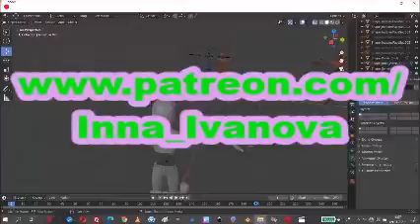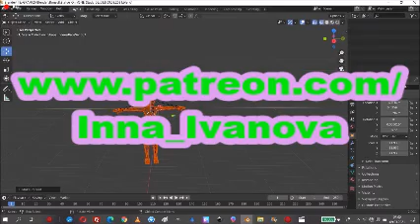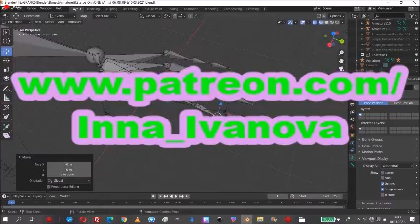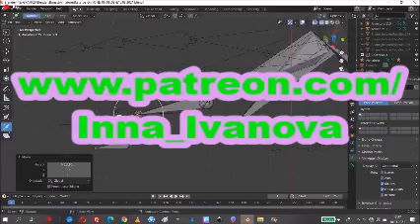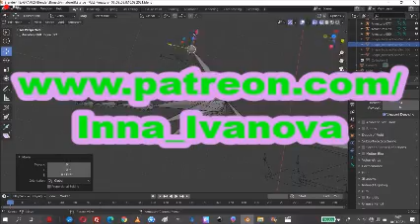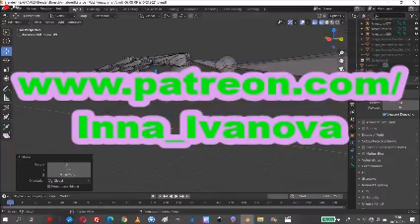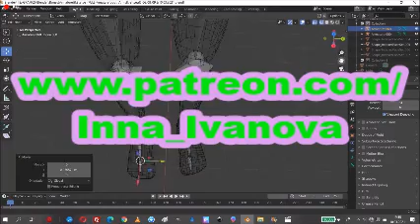🦴 Bones ⏩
E.E./U./P.:
L. (-L.L.)
G.p.(-B.)
T.(-M.&T.p.)
V.e.(-M.M.)
M. (-f.s.org)

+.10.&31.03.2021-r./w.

O.s.: 3;35;46.83
(30x+14x f.)

Thisarethreetrys...

Thankyou,tobemyfollowerwatchervisitor..!

&MorethankstoBUYmyARTwork&bemynewPATREON..!

Seemoredetailsonpatreon..!

]BJ~